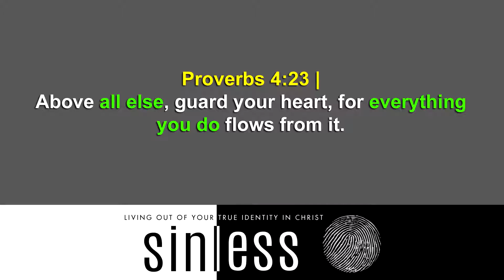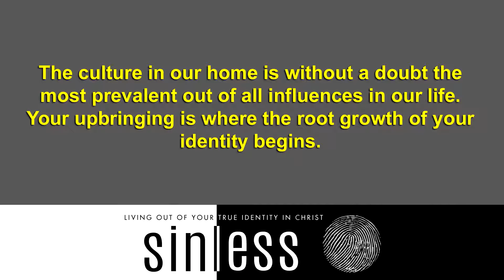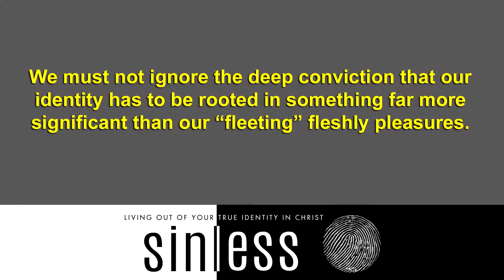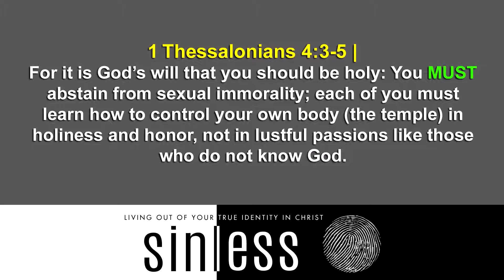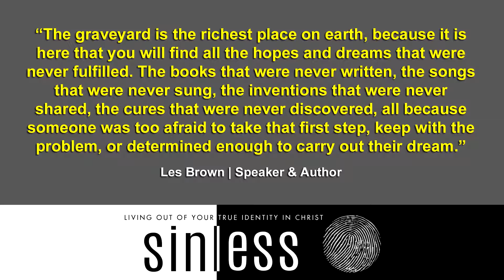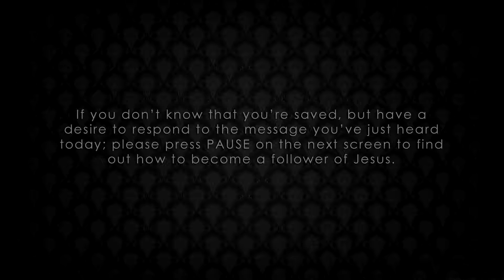Sinless | PT5 | Just Who Do You Think You Are? | Jason Silver